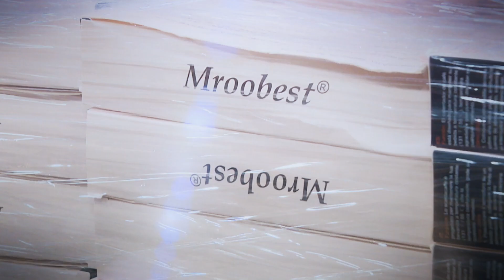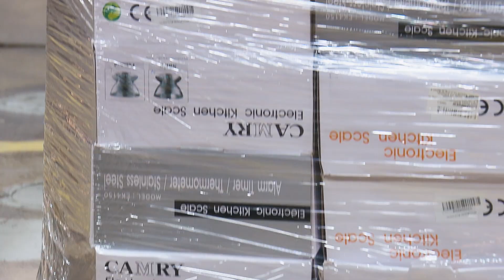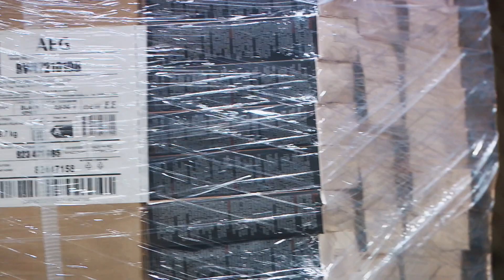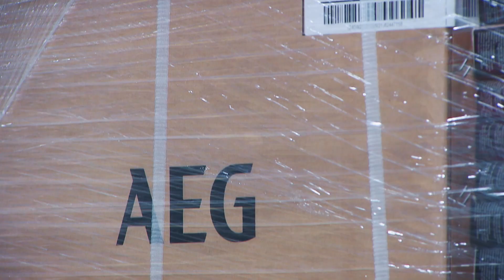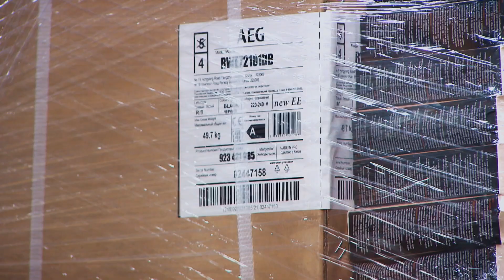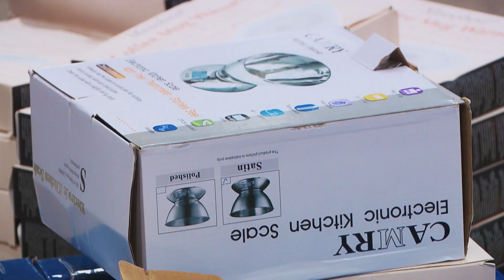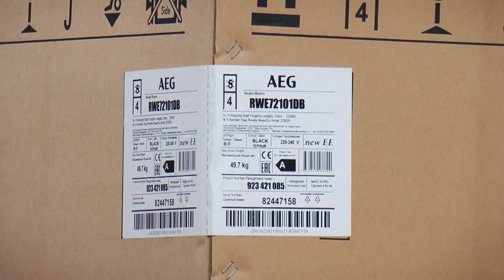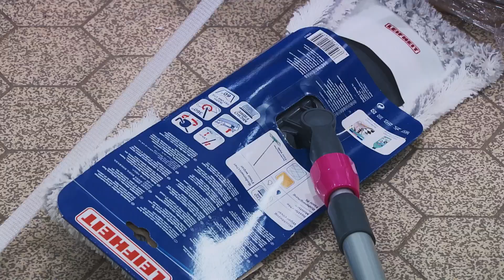Verrechnet? | Die Retourenjäger | RTLZWEI Home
Friseurmeisterin Eva Stevanello (44) führt seit einem Jahr, neben ihrem Friseursalon, einen erfolgreichen Online-Shop für Retourenprodukte. Eva rechnet mit einem Gewinn doch geht ihre Rechnung auf?

Über 500 Millionen Retouren wurden im letzten Jahr in Deutschland zurückgesendet. Diese Retouren versuchen nun fünf verschiedene Händlerinnen und Händler in einer Auktion zu ersteigern. Dabei wissen sie aber bis zum Ende nicht, was sich hinter unter der Box verbirgt. Einzig 30 Sekunden vor Beginn bekommen sie einen kurzen Einblick auf die Palette. Dann müssen sie entscheiden, ob die Jagd sich lohnt. Moderiert wird die Sendung von Panagiota Petridou.